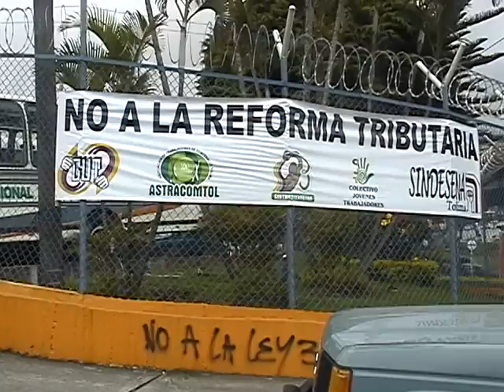PROTESTA DE ESTUDIANTES DEL SENA POR REFORMA TRIBUTARIA. KANAL NOTICAS. IBAGUÉ.